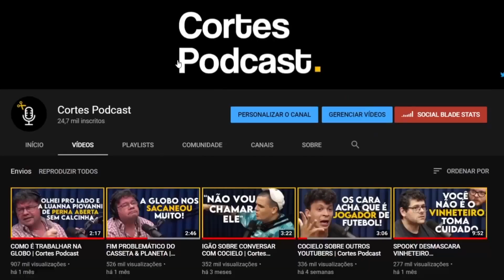A ANITTA É UMA B#STA (REGIS TADEU) | Cortes Podcast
Vídeo original:
Regis Tadeu (120) | À Deriva Podcast com Arthur Petry